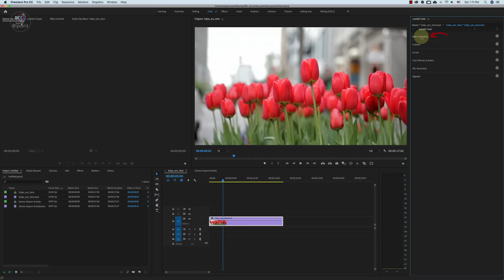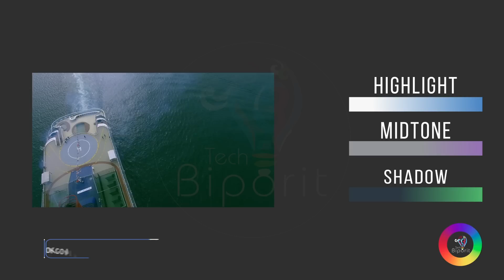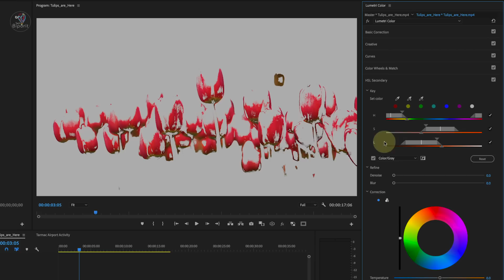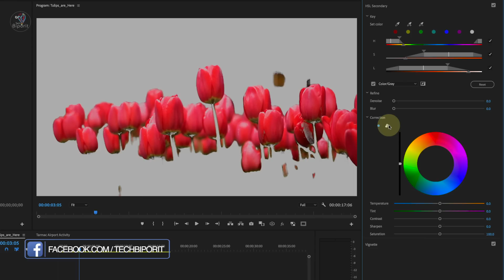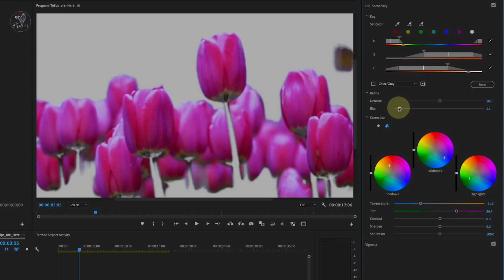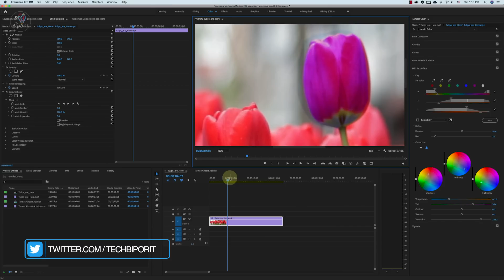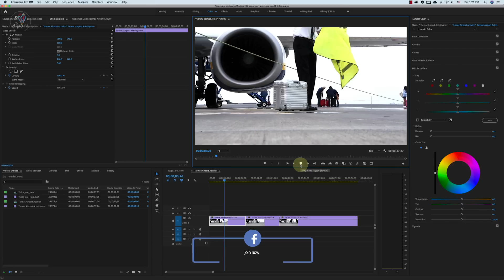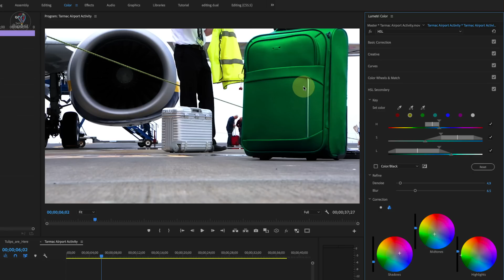ভিডিওর নির্দিষ্ট কালার রিমুভ বা চেঞ্জ করুন | HSL Secondary | Premiere Pro CC 2019 | Tech Biporit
Premiere Pro CC 2019 এর Lumetri Effects, HSL Secondary ব্যবহার করে কিভাবে আমরা একটা ভিডিওর নির্দিষ্ট কালার চেঞ্জ বা রিমুভ করে দিতে পারি। আমরা অনেক সময় অনেক গানের ভিডিওতে এই বিষয়টা দেখেছি। এটাকে Premiere Pro তে HSL Secondary বলা হয়। আবার Secondary Color Correction ও বলা হয়।
Lumetri Color Effects  এই HSL Secondary features টি Adobe Premiere Pro 2015.3 বা তার চাইতে নতুন Version এ দেওয়া হয়েছে।

এ ছাড়াও লিঙ্ক জাতীয় যেকোন হেল্প এর জন্য অবশ্যই আমাদের গ্রুপে পোষ্ট করবেন।

ভিডিওটি কেমন লাগলো সেটা কিন্তু অবশ্যই কমেন্ট এ লিখবেন।
আপনাদের মূল্যবান কমেন্ট ই পারে যেকোন পরিবর্তন আনতে পারে।